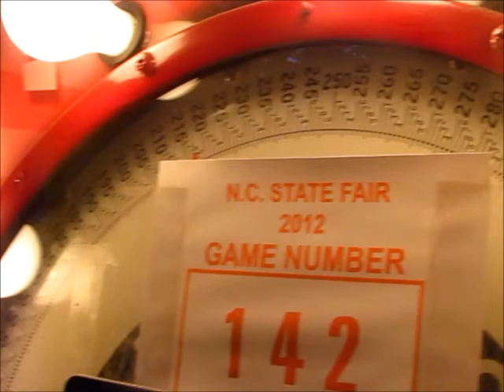GLITZ The Storytelling Clown For All @ N.C. State Fair - Trippling up at The Guesser Game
NC STATE FAIR... Is ALL about us coming together as a STATE to have FUN!!! It's the end of the night and GLITZ decides to have a lil fun with the workers. LMBO